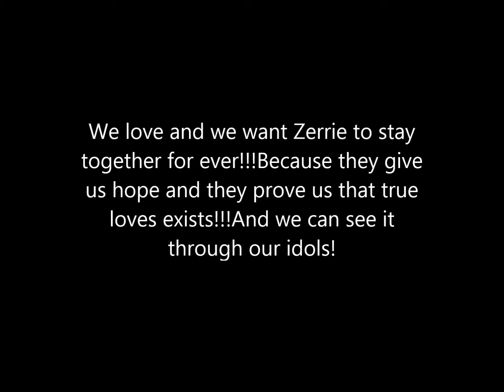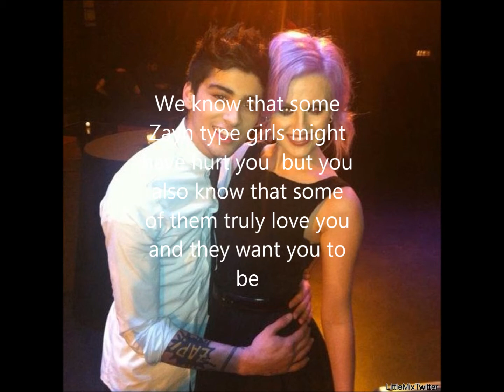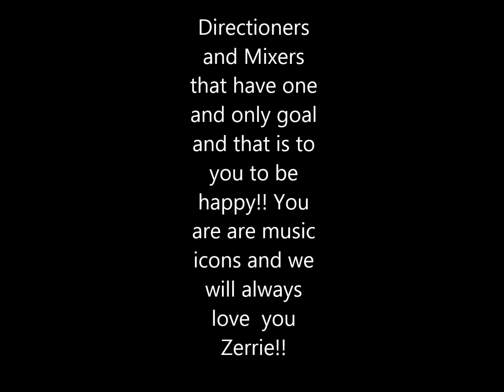Zerrie~Stay forever strong~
We made this video to show, Greeks and Cypriots Direpstioners Mixers and our love for Zerrie and how we want to Meaney Open plan for everything in a nutshell we are proud for this perfect couple! Thank you viewed the video!!